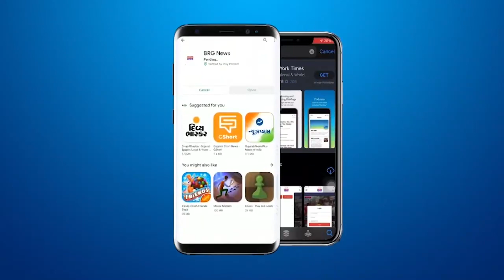3 बजे का बुलेटिन | दोपहर की खबरें | Top Afternoon Headline | VMC news today